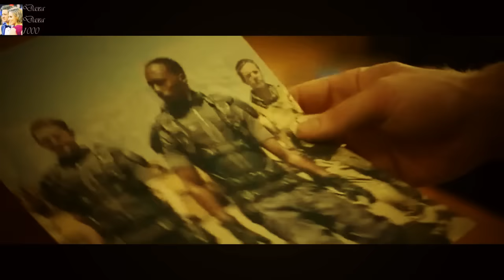THE FIRST AVENGER: THE WINTER SOLDIER - OPENING CREDITS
SONG: BREAKING BENJAMIN - UNKNOWN SOLDIER